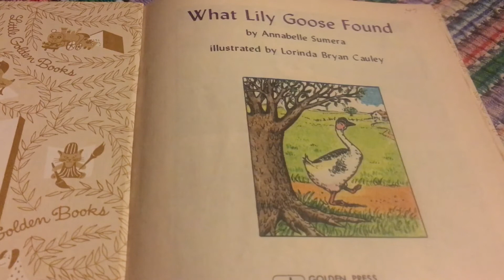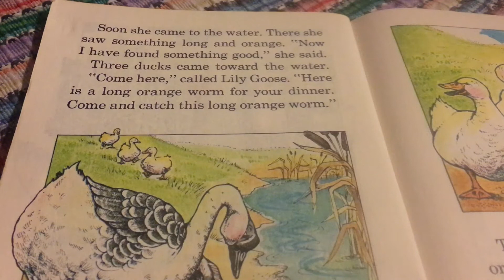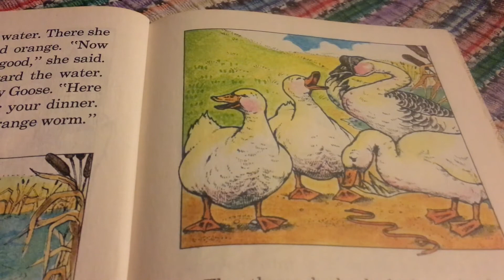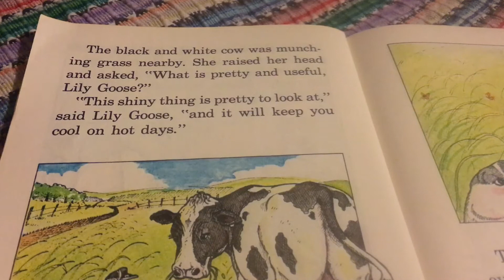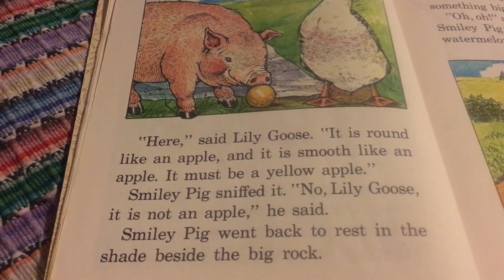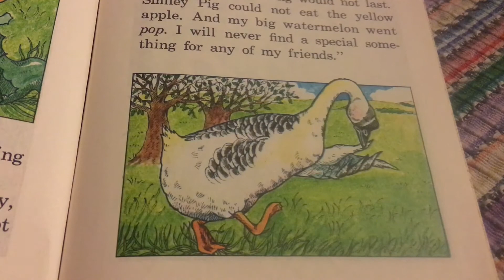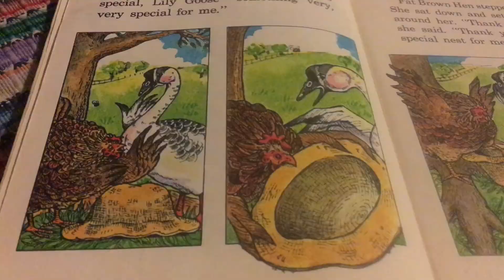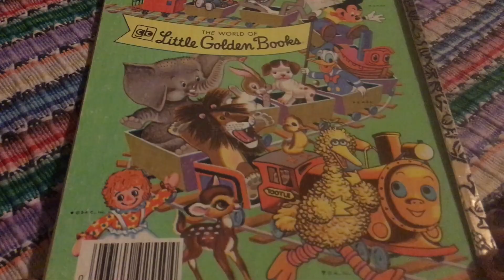Storytime: What Lily Goose Found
Welcome to The 519 EarlyON's Storytime!

Join us with the little ones in your life for storytime. Share your happy thoughts with us!

Book:
What Lily Goose Found
Illustrator: Lorinda Bryan Cauley